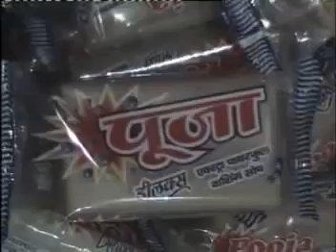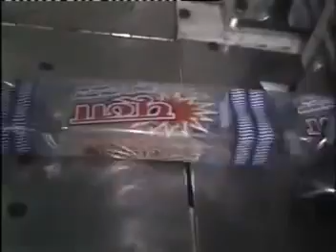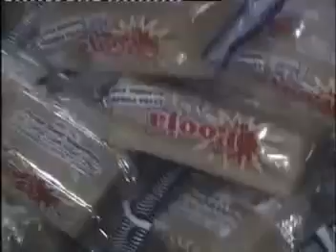Washing Soap Packing Machine Automatic